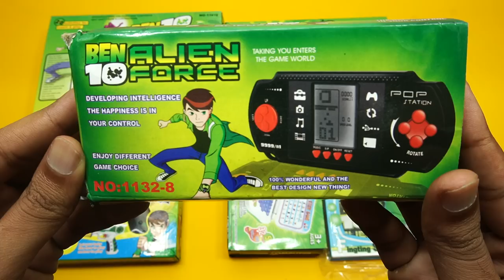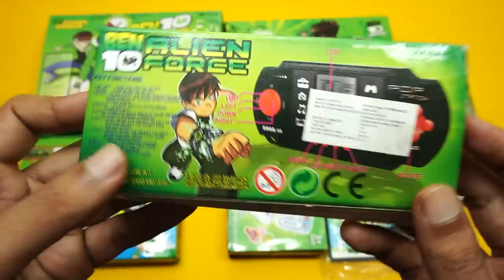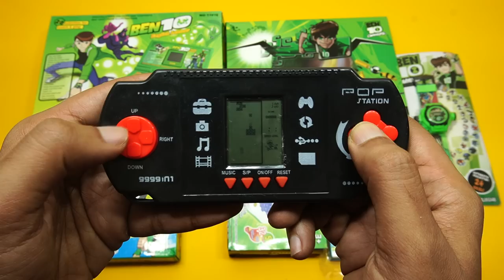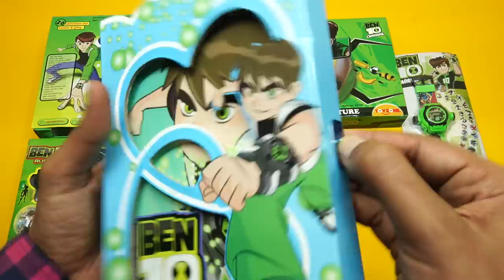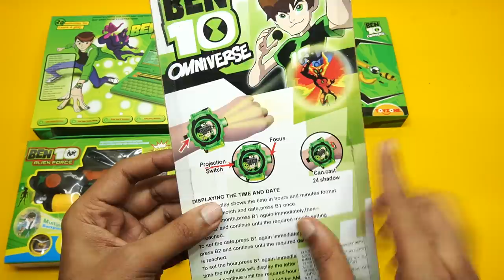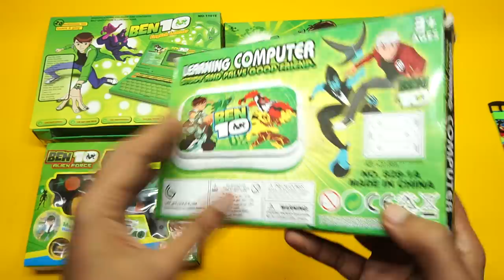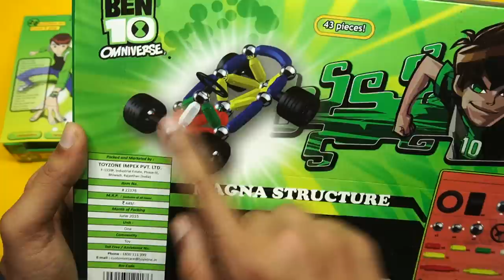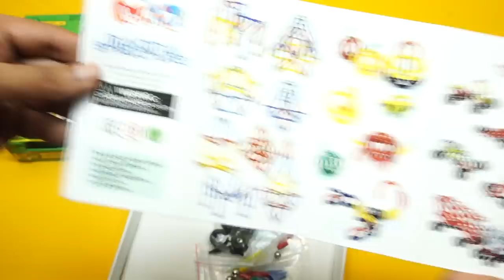My Top 7 Best Ben10 Chatpat tv Collection !!!!!!!!!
My Top 7 Best Ben10 Chatpat tv Collection - Chatpat tv

1.Ben 10 Alien Force Video Game

2.Ben 10 Lock Diary for Gifts Options

3.BEN 10 OMNIVERSE AUTOMATIC PROJECTOR 24 CRIDS

4.Ben 10 Mini study educational learning laptop

5.Ben 10 Alien Force Projector

6. Ben 10 Kids Magnetic Building Blocks

7.Ben 10 Laptop 20 Activities with Mouse

Timecodes
0:00 -Intro
0:44 - Ben 10 Alien Force Video Game
02:55 - Ben 10 Alien Dairy Book Locker
04:43 - Ben 10 Watch digital Projector
05:58 - Ben 10 Mini study Computer or Laptop
09:10 - Ben 10 Alien Force Projector
12:00 - Ben 10 Magma Structure
13:33 - Ben 10 Laptop 20 Activities with Mouse